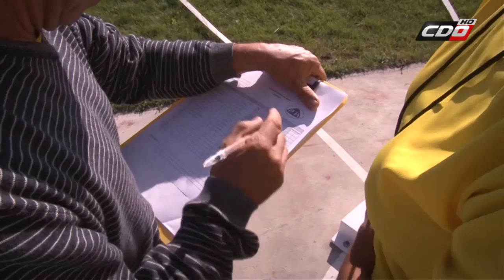Especiales CDO: Nacionales de Lanzamientos Chillán 2016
El certamen contó con la destacada participación de la discóbola Karen Gallardo, los lanzadores de bala Humberto Mansilla y Gabriel Kehr y la promesa local Catalina Bravo.
Los mejores de Chile llegaron a la competencia que se desarrolló en el Estadio Quilamapu.